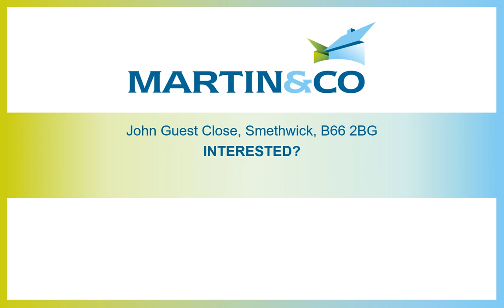John Guest Close, Smethwick, B66 2BG - Video Tour